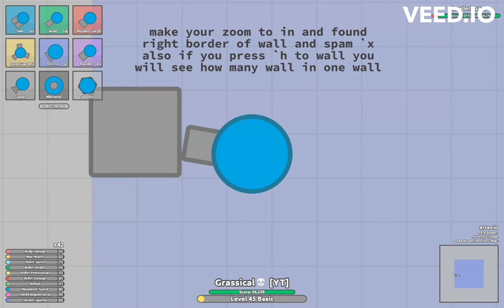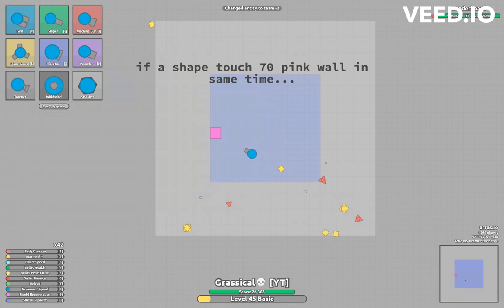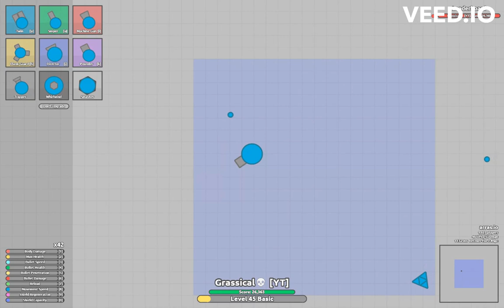Arras.io how to make Over powered walls